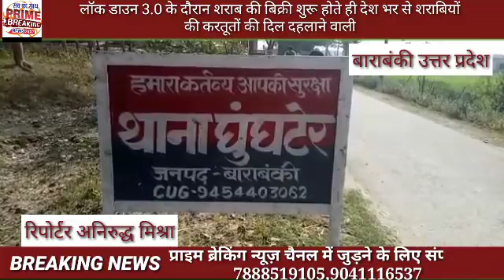लॉक डाउन 3.0 के दौरान शराब की बिक्री शुरू होते ही देश भर से शराबियों की करतूतों की दिल दहलाने वाली